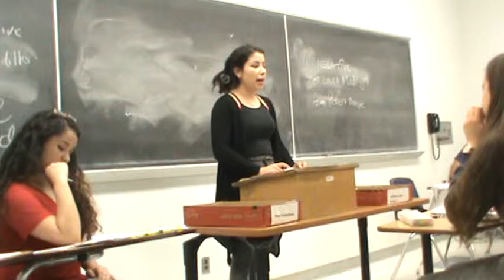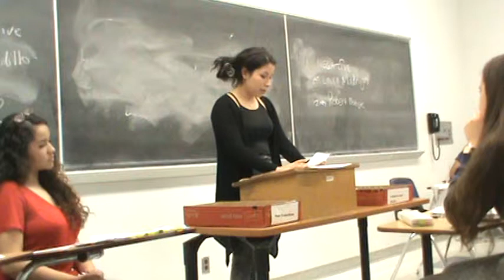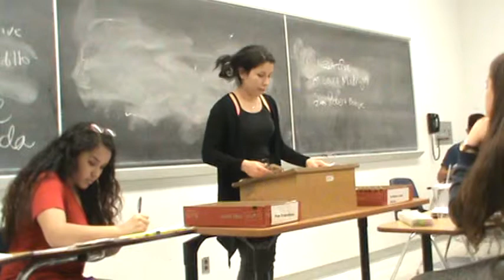1NR Common Core